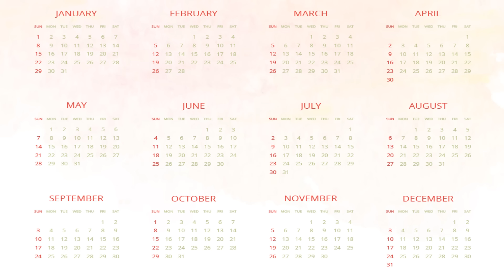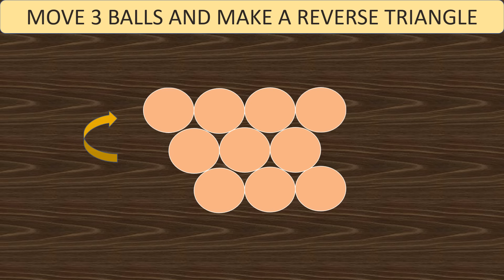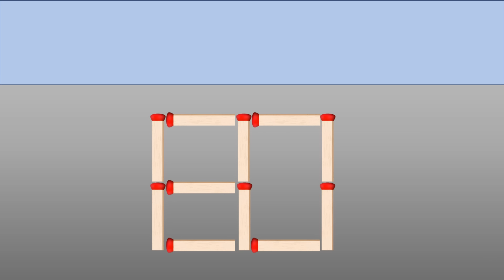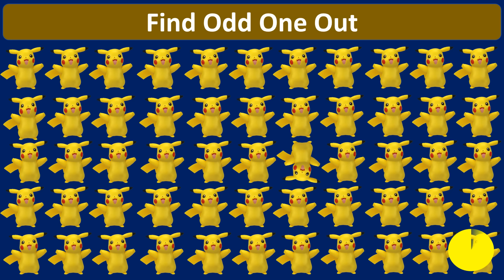Doraemon Puzzles || Engagement Ring (PART-2)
Video may contain mature language, themes, and topics (like murder, suicide, robbery, etc) and are therefore recommended to viewers above the age of 16

This video is only for enjoying the purpose